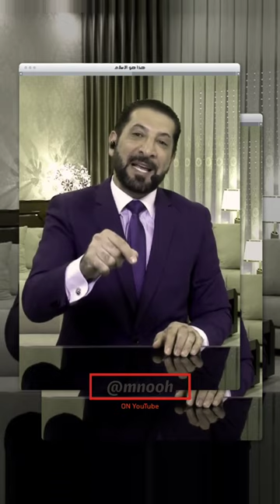هذا هو الاسلام الحق محمد نوح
برنامجكم همك_همي مع الدكتور محمد نوح

🌴فضيلة الشيخ محمد متولي الشعراوي,بن,بنت,ولد,ابن,جهنم,اليمن,اللبن,الحرب,جيوبهن,المرأة,الخليج,العمرة,الخمار,الخميس,وقل للمؤمنات يغضضن من أبصارهن,الفريضة,السامرائي,فريضة الحجاب
النقاب,أدلة النقاب,النقاب بيمنع الشغل !,حكم النقاب في الاسلام,ايمي روكو تنزع النقاب,أسرار هتفيدك لو أول مرة تلبسي النقاب,أكتر حاجات كنت محتاجة أعرفها اول م لبست النقاب,بتوع المقالب,الحجاب الشرعي,نقاب,الحجاب الشرعي 2021,الحجاب الشرعي عمر عبد الكافي,مقالب,مقابلة,اكتر نقاب مريح,جاري مسن95سنه هل يجوز ان ارفع النقاب امامه؟ الشيخ مصطفى العدوي؟,لو ناويه تلبسي النقاب جديد قبل ماتشتري حاجه لازم تشوفي الفيديو ده,اختاري لبس مريح ويحقق شروط الحجاب الشرعي
طاعة,طاعة الزوجة لزوجها,الرجل,‘ طاعة الزوج,إطاعة الزوج,طاعة الزوجة واجبة,عدم الطاعة,حكم طاعة,الرجال,طاعة عمياء,ما هي طاعة الزوجة لزوجها,معنى طاعة الزوجة لزوجها,هل طاعة الزوجة لزوجها واجبة,ما معنى طاعة الزوجة لزوجها؟,طاعة الزوجة لزوجها ياسين العمري,يجب على الزوجة طاعة زوجها,سحر تعطيل الزواج للرجل,سحر تعطيل الزواج عند الرجل,للراجل لقبيح,سحر تعطيل الزواج عند الرجال,رجل,طاعه المرأة,‘ اقتربت الساعة,الرقية الشرعية,الداعية,الرسمية,رجل ذكوري
احكام العدة,أحكام العدة,العدة,احكام العده,احكام العدة في الإسلام,أحكام العدة للنساء,أحكام العدة والمعتدة,احكام,أحكام عدة الوفاة,أحكام المرأة,أحكام الطلاق,كتاب العدة,احكام عدة المتوفى عنها زوجها,أحكام,العودة,أحكام عدة المتوفى عنها زوجها,أحكام فقهية,واجبات المراة خلال العدة,العرب,خروج المطلقة في فترة العدة,كتاب العدة فقه شافعي اعداديه ازهريه,العوده بعد الانفصال,يكره للمراة الخروج من البيت خلال العدة,أنواع المعتدة
محمد نوح رمضان ,amman